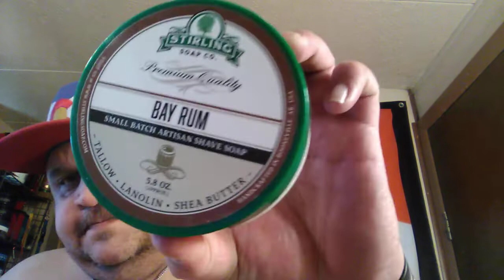A Merry Christmas shave!! Proraso sandalwood/cool water A/S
Merry Christmas y'all. Thank u guys for watching.